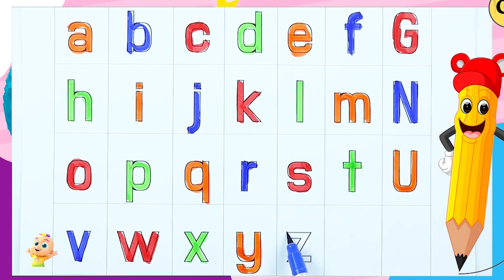Baby style team Write english alphabet rhymes abcd video with some colors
Learning is always fun with Zoobees popular nursery rhymes. We bring to you some amazing songs for kids to sing along with us and have a good time. Kids will dance, laugh, sing and play along with our videos while they also learn numbers, letters, colors, good habits and more!